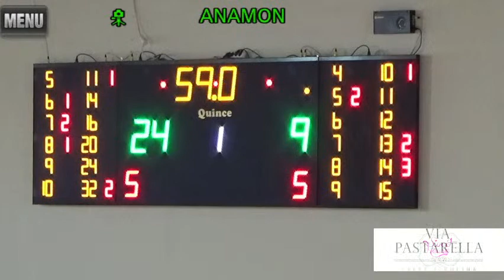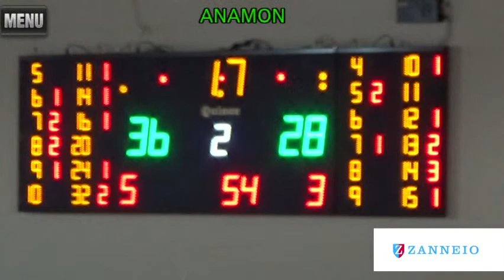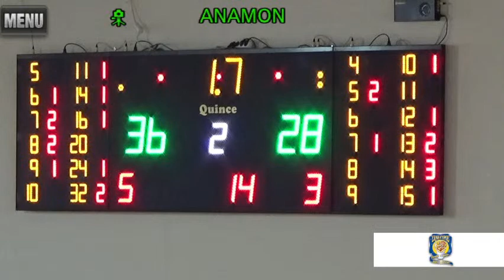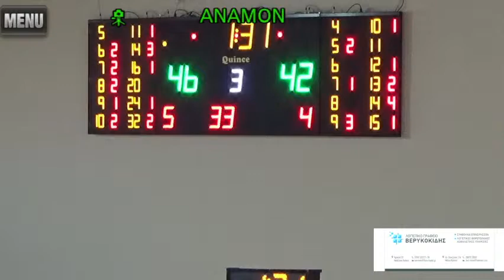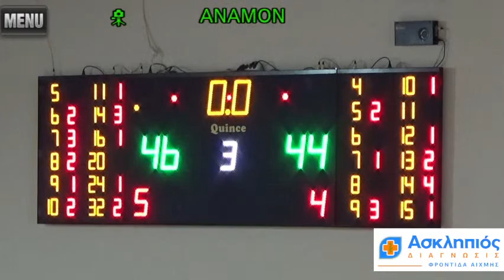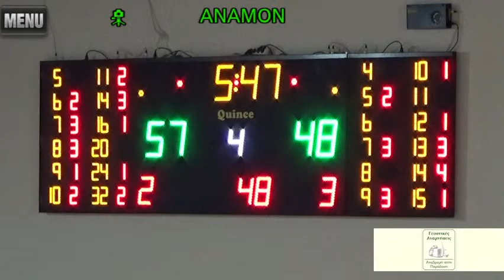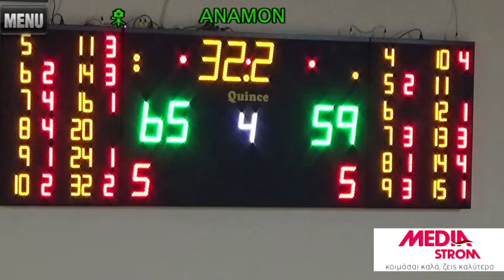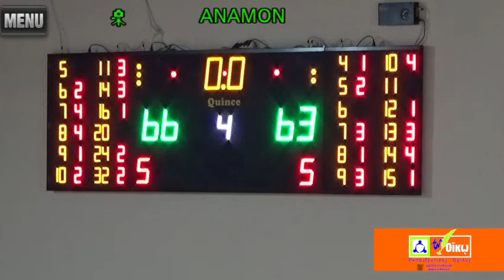ΗΡΑΚΛΕΙΟ ΟΑΑ-ΓΕ ΑΓΙΩΝ ΑΝΑΡΓΥΡΩΝ 22/10/23 16:00 κλ ΛΙΝΤΟ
Παρακολουθείστε σε ζωντανή μετάδοση τον αγώνα του Ηράκλειο  , απέναντι στους Αγ. Ανάργυρους , στο κλειστό γυμναστήριο "Λίντο"  στις 16:00 την Κυριακή 22 ) Οκτωβρίου 2023